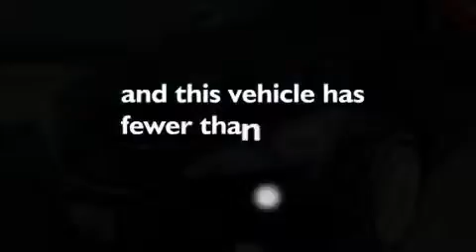Pre-Owned 2008 Lexus ES Milwaukee WI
Year : 2008

 Make : Lexus

 Model : ES

 Engine : 3.50

 Trans . : 6-Speed Automatic with Sequential Shift ECT-i

 Exterior : Obsidian

 Miles : 34,889

 Interior : Cashmere

 Stock : N10565A

 Russ Darrow Honda Nissan Milwaukee

 9201 W. Brown Deer Rd.